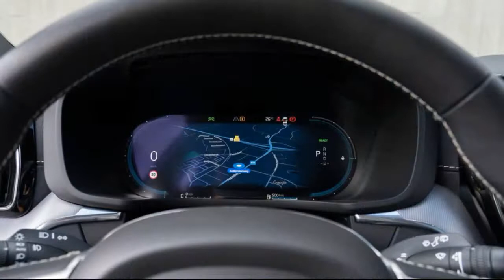2022 Volvo XC60 T8 Recharge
2022 Volvo XC60 T8 Recharge First Drive: More E-Power, More E-Range
Bigger battery and a stronger electric motor improve the XC60 PHEV.

Volvo has set a bold goal: All of its cars will be all electrified (hybrid or better) by 2025 and all electric (no internal-combustion engines at all) by 2030. One might expect Volvo to be concentrating on those future EVs, but Volvo is also making meaningful improvements to its T8 Recharge plug-in hybrid models. First to arrive on our shores will be the updated Volvo XC60 T8 Recharge. While we were in Belgium to drive the new all-electric C40 Recharge, Volvo also arranged a little seat time in the latest version of the hybridized XC60—and we're glad it did...